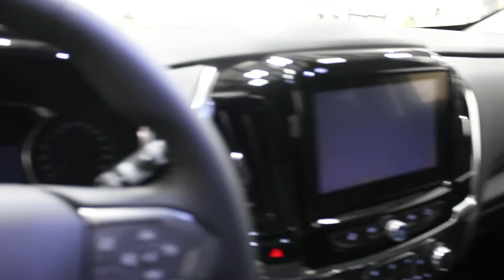2019 Chevrolet Traverse LT AWD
Cloth Seats, Heated Front Seats, Driver's Power Seat, 3rd Row, Quad Bucket Seats!

Do you need a big, three-row crossover SUV that can shuttle lots of people and cargo? This 2019 Chevy Traverse is made for you.

Whatever you need to do and wherever you need to go, this 2019 Chevy Traverse has the capability to get it done. A closer look reveals this big crossover offers something for everyone like a spacious interior, impressive cargo space, and upscale amenities. It's all wrapped up around a richly refined interior and boldly styled exterior that make this Chevy Traverse hard to resist.

This iridescent pearl tricoat SUV has an automatic transmission and is powered by a 310HP 3.6L V6 Cylinder Engine. This vehicle also has the following features: Cloth Seats, Heated Front Seats, Driver's Power Seat, 3rd Row, Quad Bucket Seats, Sirius Xm Satellite Ready, Running Boards.